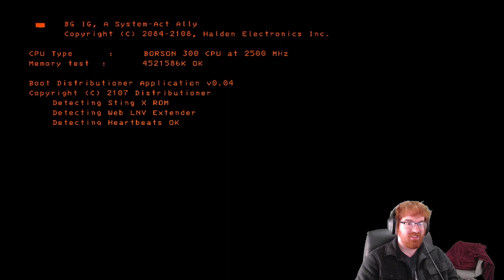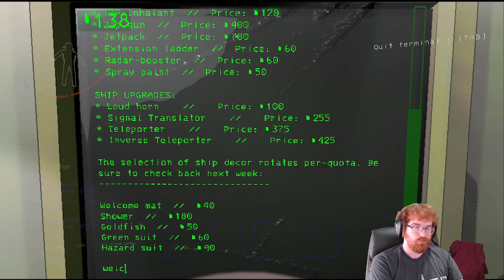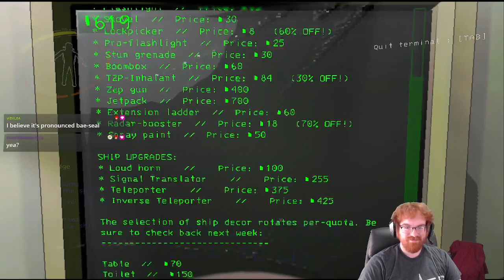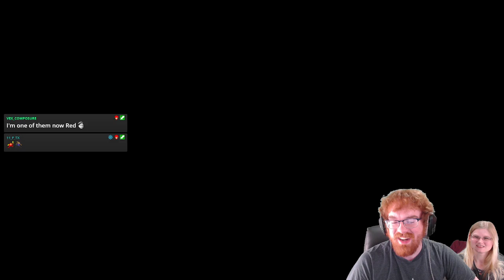Lethal acCompanied by @cookieman565, @alexicographic, and @vex_composure!